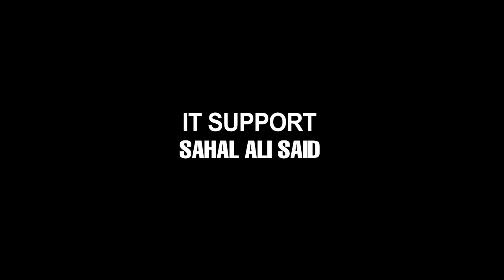Re-Upload | Unprecedented Event: Hawiye traditional elders - Mohamed Hassan Haad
SomaliArchive ► Re-Upload | The Original Video ■ Chief Mohamed Xassan Xaad is chairman of the Council of Hawiye Elders.

DHACDA UGUB AH (Unprecedented Event) is a Somali Documentary-Film by Ali Said Hassan.

The documentary is based on Somali history, the civil war and interviews of more than 44 prominent personalities representing the cross-section of the Somali society and International Community. The interviews took place in Djibouti, Asmara, Nairobi, Sanaa, Rome, Mogadishu, and Lund (Sweden) in 2008 and 2009.

Some of the interviewed personalities are members of the Somali Transitional Government like President Sheekh Sharif Ahmed, Sharif Hassan Sheik, Ibrahim Hassan Addou. The interviews are complemented by 778 hours archive material and footages. Duration of the documentary is five hours and 20 minutes.

SUBSCRIBE for Daily High-Definition Videos from Somalia Hosted - Mogadishu, the capital city of Somalia, has for nearly 20 years been a battlefield, a focus for civil war and political, tribal and social conflicts.